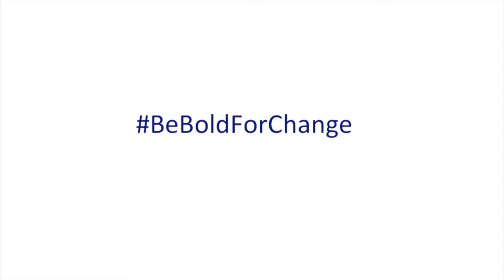HCSA for International Women's Day 2017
INTERNATIONAL WOMEN'S DAY is a global day celebrating the social, economic, cultural and political achievements of women. We asked some of our staff their thoughts on what qualities they admire about women.